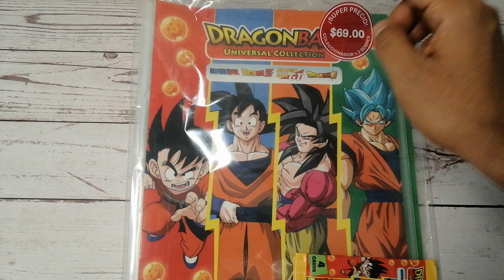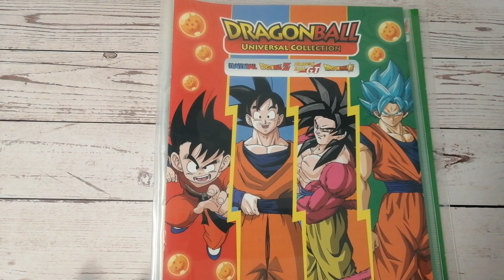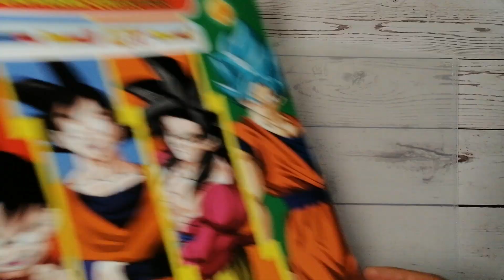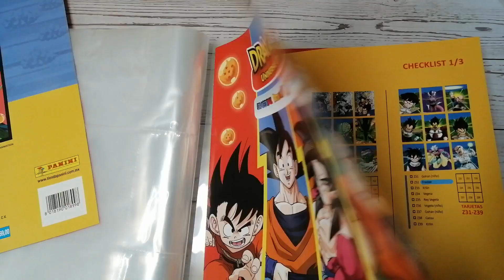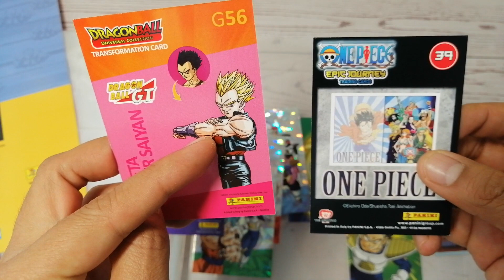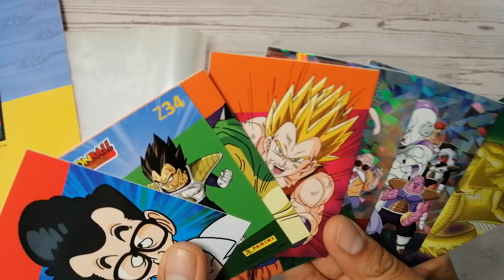REVISIÓN | ALBUM COLECCIONADOR DRAGON BALL | NUEVA COLECCIÓN PANINI